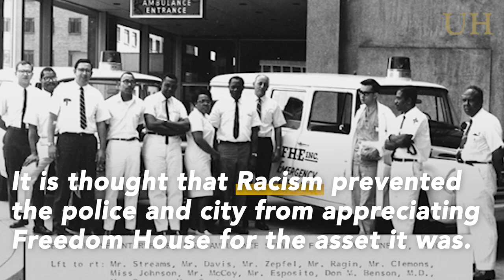Freedom House Ambulance Service - The First Paramedic and EMT Service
Before modern EMT services existed, police officers would respond to medical emergency calls. Ambulances existed, but they were privatized and didn't offer emergency care. That changed with the start of the Freedom House Ambulance Service in a moment when less funding to police departments led to a major national breakthrough in medical services. This all-black paramedic service that ran from 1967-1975 and helped establish the national training model for emergency medical service programs.